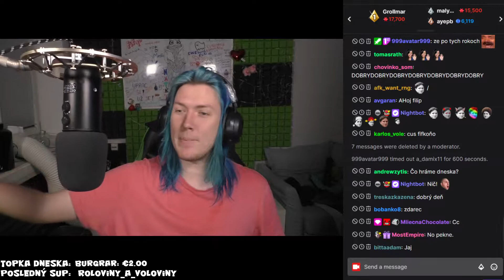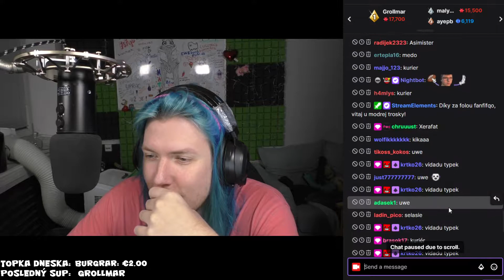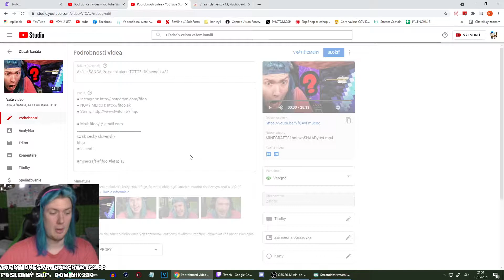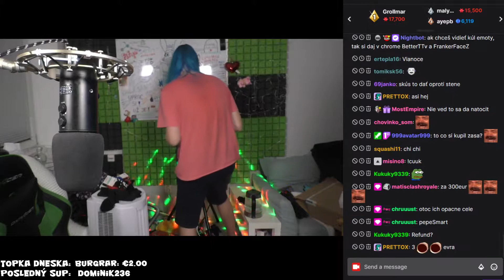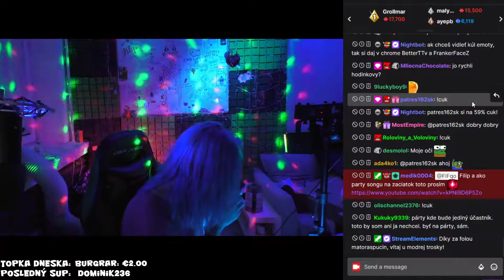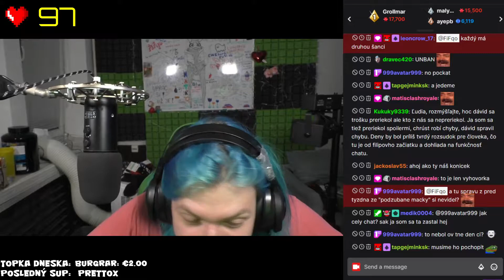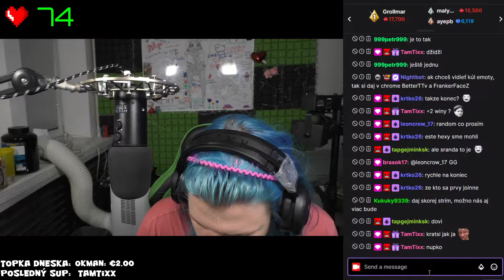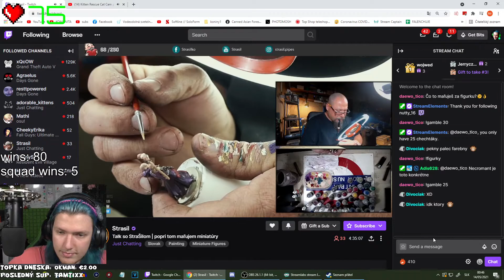PRVÝ PÁRŤISTRÍM + NOVINKY + UPDATE FALL GUYS!! | FiFqo stream | 13.5.2021